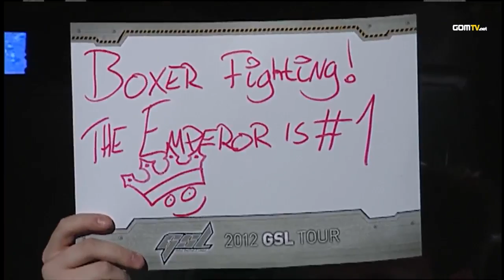2012 GSL Season 1 - StarCraft 2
The 2012 GSL tour returned with its further improved format to bring you even more matches, a longer season and a more meaningful conclusion.

Especially looked forward to our international contenders competing for a top spot in the GSL!

Original aired from December 19th, 2011 until March 3rd, 2012.